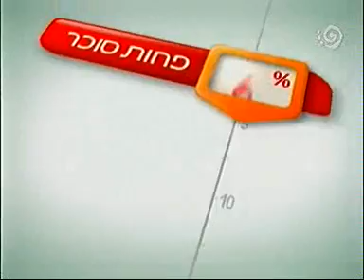Prigat - food technologist commercial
agency: JWT israel
פריגת - טכנולוגית מזון